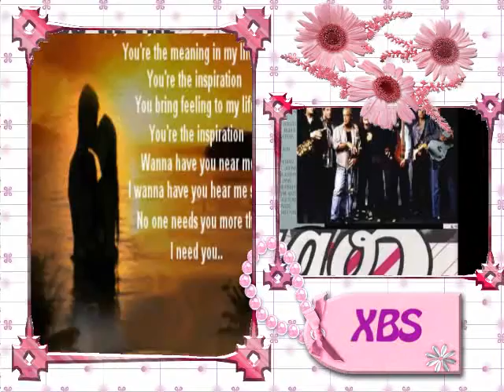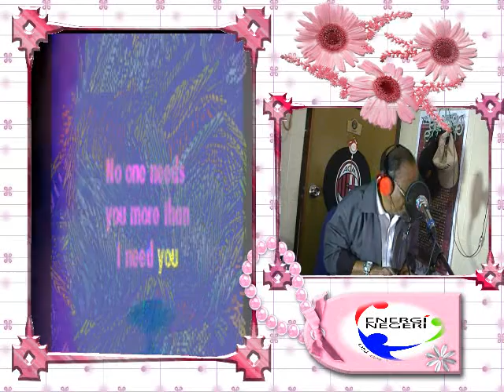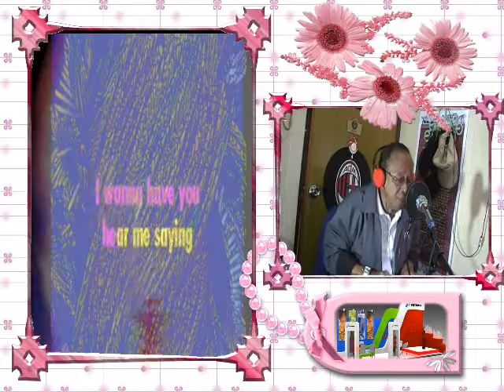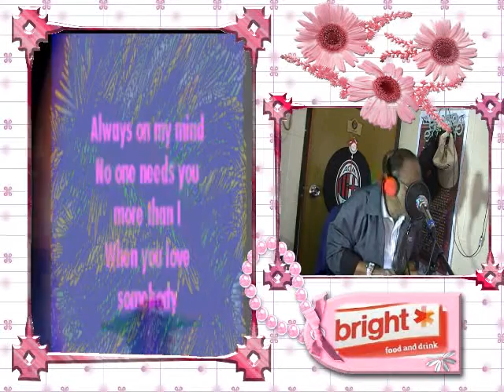LYRICKS YOU'RE THE INSPIRATION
Chicago : You're Inspiration